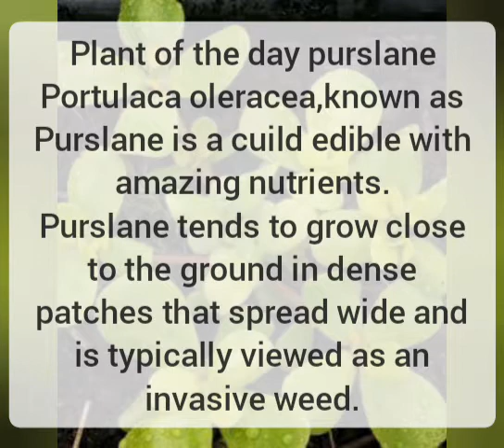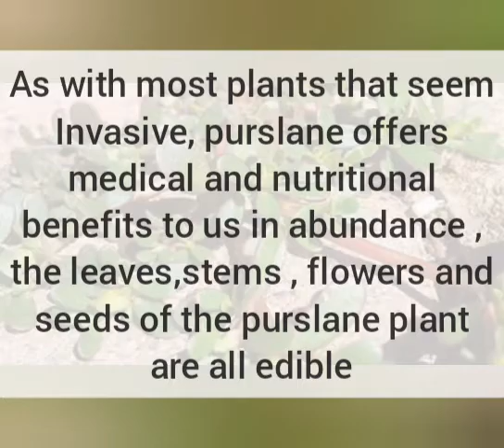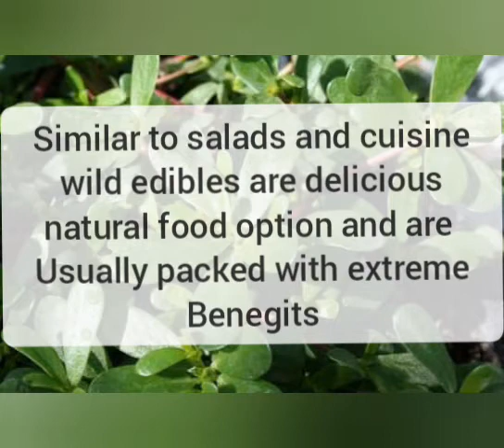Purslane 🌿 a common weed that can save your life